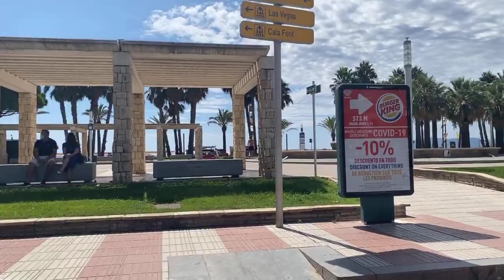How quiet is Salou Spain right now!? CRAZY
It’s super quiet in Salou Spain right now
. Filmed live on Facebook